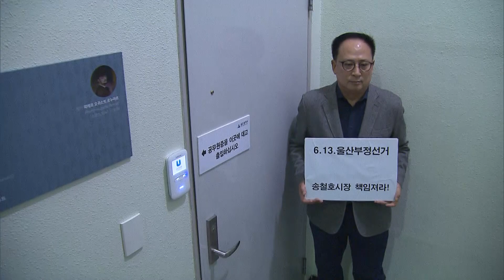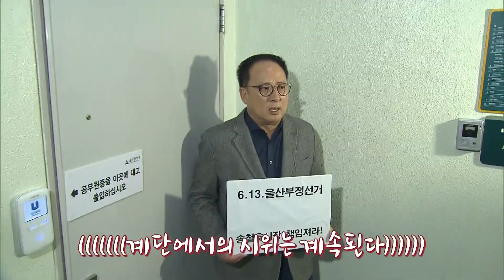"황운하 때문에 우리 시의원 다 떨어졌어!" 오늘 시청 계단에선 무슨일이?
자유한국당 소속 고호근 울산시의회 부의장이
오늘 오전 울산시장실로 통하는
7층 계단 복도에서 손팻말을 들고 1인 시위를 벌이다
민주당 시의원들과 실랑이가 빚어졌습니다.